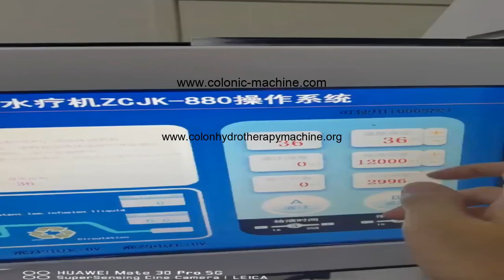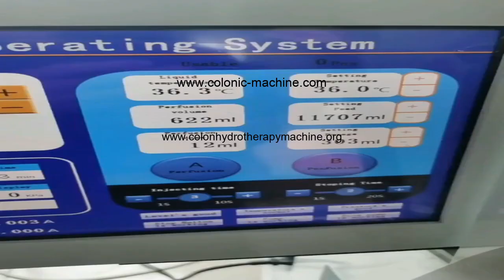MAIKONG colon intestine cleanse dotolo colonic machine hydrotherapy centre